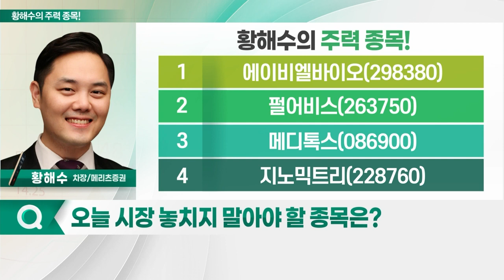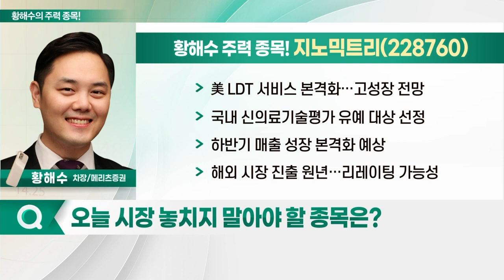에이비엘바이오, 펄어비스, 메디톡스, 지노믹트리_황해수의 주력 종목 (20230526)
1. 에이비엘바이오(298380)
2. 펄어비스(263750)
3. 메디톡스(086900)
4. 지노믹트리(228760)

- 글로벌 빅파마 수요 높은 플랫폼 보유
- 알츠하이머·항암 이중항체 물질 임상 진행: 6개 이상 파이프라인에 대한 임상 진행
- 기업 밸류에이션 점증
- 임상 진척에 따라 가치 상승 기대
- 추가적인 기술 수주 등 모멘텀 유효

지노믹트리(228760)
- 美 LDT 서비스 본격화… 고성장 전망
- 국내 신의료기술평가 유예 대상 선정
- 하반기 매출 성장 본격화 예상
- 해외 시장 진출 원년… 리레이팅 가능성